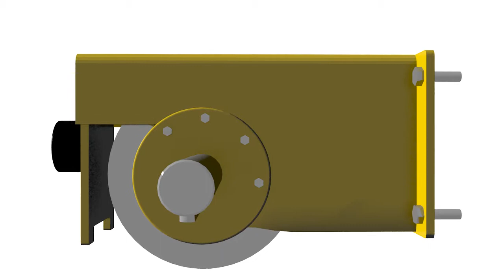Ruedas de puente grua Dorance SAS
Bloques de ruedas desmontables para puente grúa elaboradas por DORANCE SAS